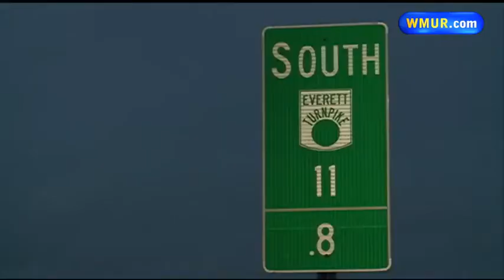State police see increase in DUI-D cases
State police said they are seeing a disturbing and growing trend -- a rise in drivers taking prescription or illegal drugs and then attempting to drive.